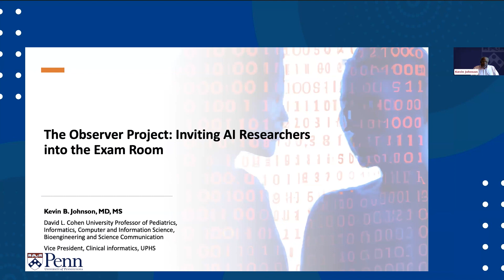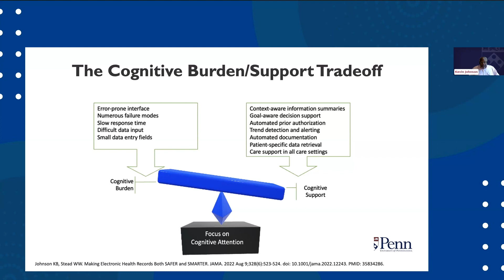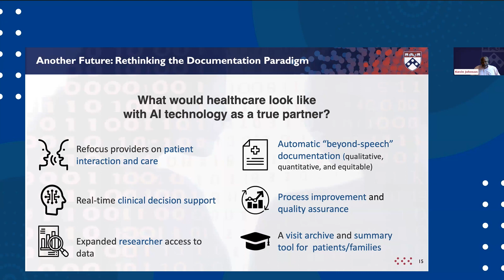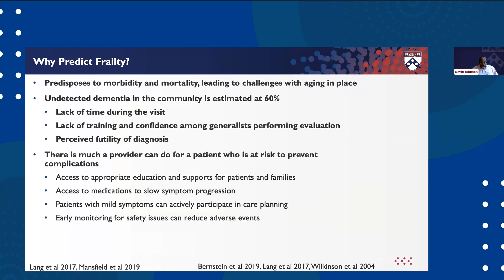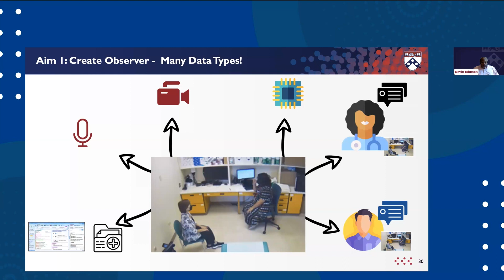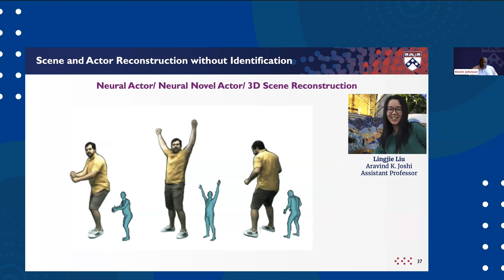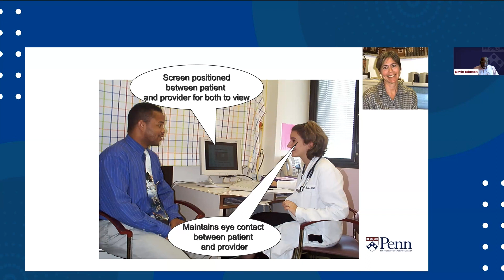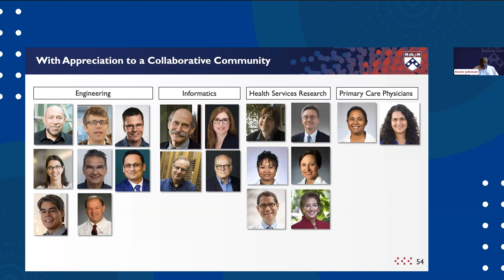The Observer Project: Inviting Researchers into the Exam Room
Kevin B. Johnson, MD, MS, FAAP, FACMI, FAMIA, FIAHSI is the David L. Cohen University Professor of Biomedical Informatics, Computer and Information Science, Pediatrics, and Science Communication at the University of Pennsylvania. He received his MD from Johns Hopkins Hospital in Baltimore and his MS in Medical Informatics from Stanford University. Dr. Johnson is an internationally respected developer and evaluator of clinical information technology.  His research interests have been related to developing and encouraging the adoption of clinical information systems to improve patient safety and compliance with practice guidelines.  He is widely known for his work with e-prescribing and computer-based documentation, as well as his recent creative endeavors to communicate science to lay audiences, including a feature length documentary about health information exchange.